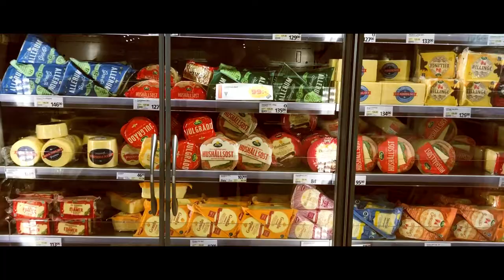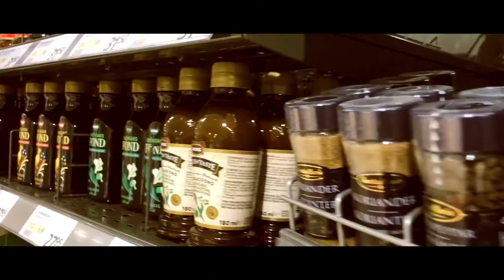Coop Enen Sandviken